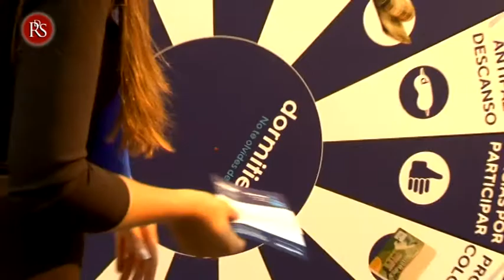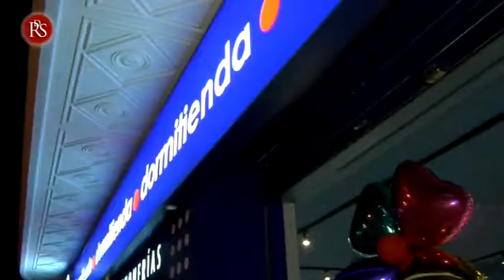Nacho Monrabal y Sandra Soriano no se quisieron perder la XIII Shopening Night